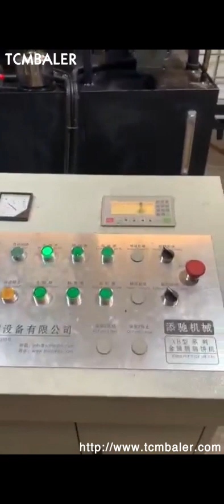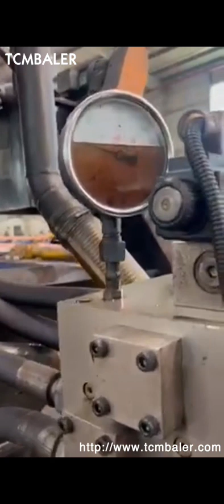waste metal chip briquetting press machine car industry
Details of waste metal chip briquetting press machine car industry, Waste Metal Briquetting Press Machine, Waste Metal Briquetting Press,

TCMBALER is a professional waste metal chip briquetting press machine car industry manufacturer and supplier in China for more than 20 years, and we can offer waste metal chip briquetting press machine car industry for sale with a cheap wholsale factory price for our customers without any agent or dealers if you wanner buy our waste metal chip briquetting press machine car industry.